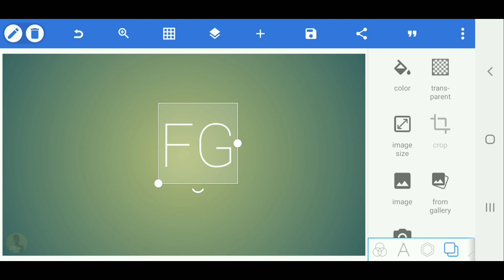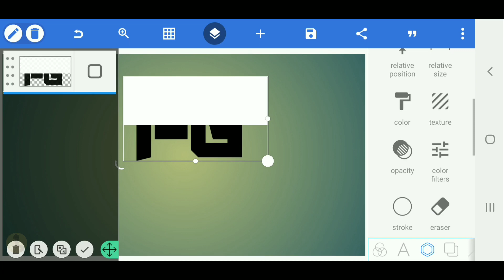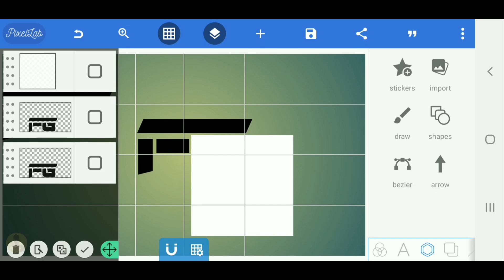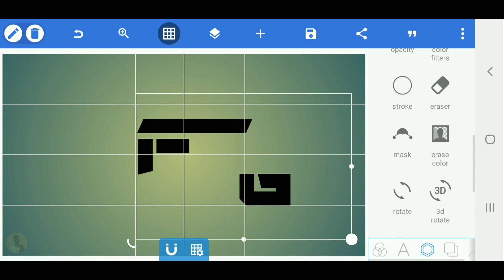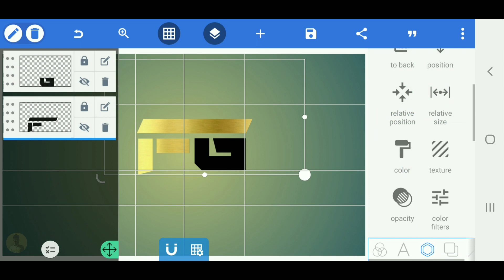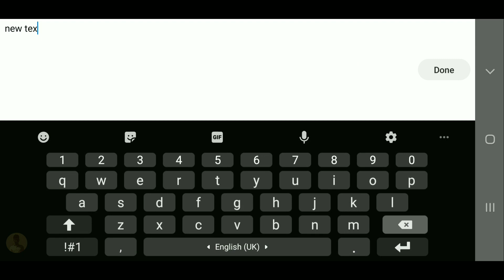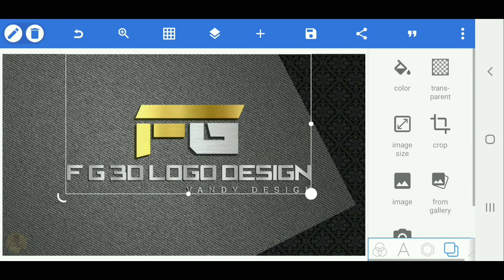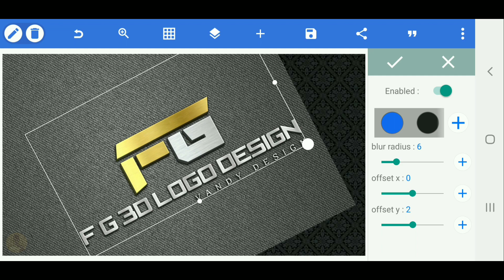F G professional logo design on android pixellab tutorial[Vandy Design]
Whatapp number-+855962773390